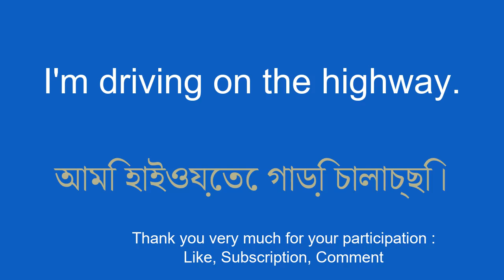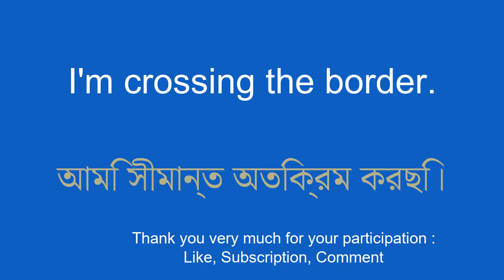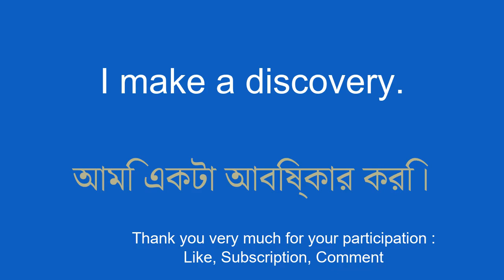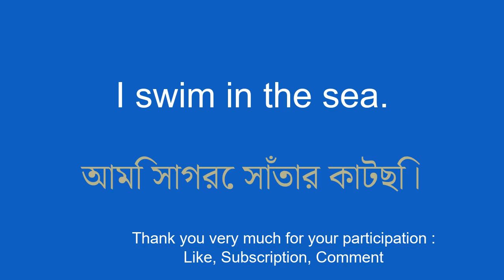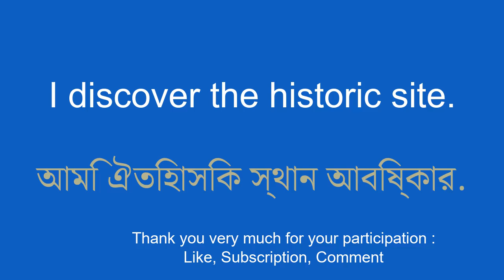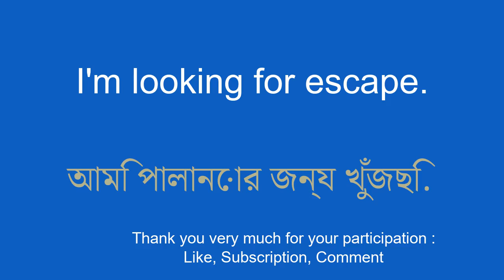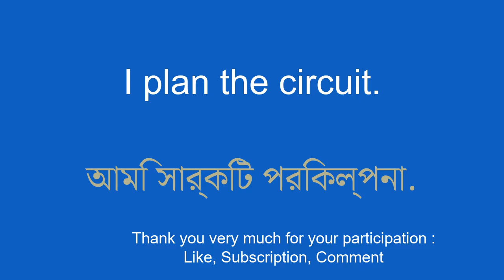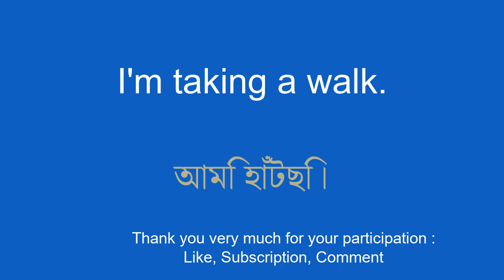Assimilate Bengali quickly and easily